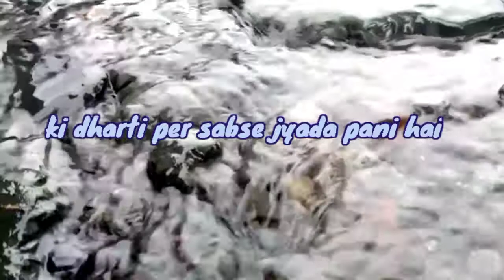Pani Zindagi hai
This is the nice video